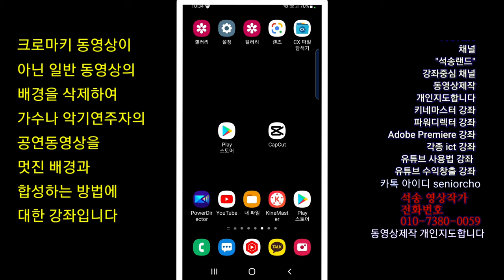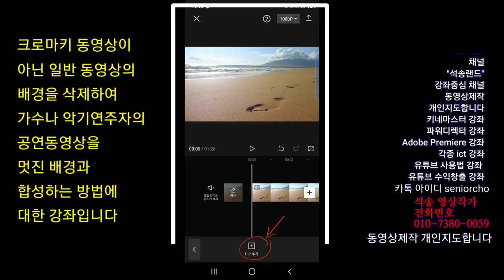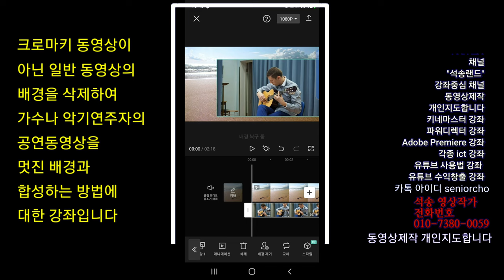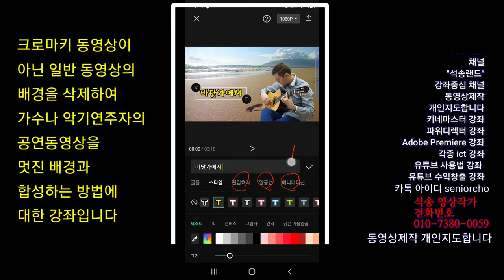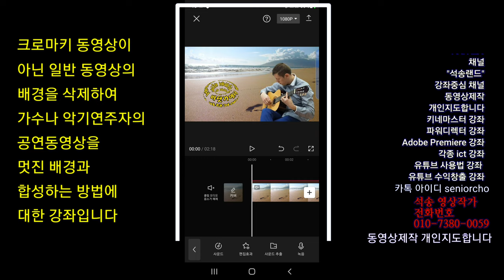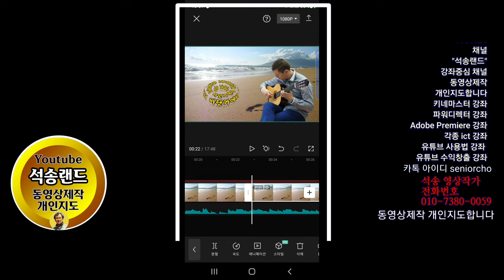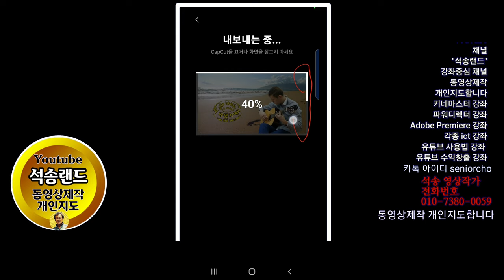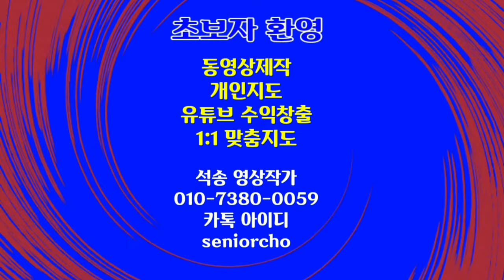(꿀팁) 크로마키 없이 배경색을 제거하여 동영상을 합성하는 방법 강연 설교 노래 악기연주 동영상 합성방법 가수노래 동영상 합성방법 CapCut 사용법 CapCut강좌1강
강연 설교 노래 악기연주 동영상을 크로마키 없이 어떤 동영상 배경이든 배경색을 제거하여 동영상을 합성하는 방법 CapCut 사용법
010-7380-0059 동영상제작 개인지도합니다

ㅡㅡㅡㅡㅡㅡ

ㅡㅡㅡㅡㅡㅡㅡㅡㅡㅡ
4시간에 동영상제작 기법 배우고 유튜브에 올리고 홍보방법까지 배웁니다.

4시간 개인지도 받으면 파워디렉터

ㅡㅡㅡㅡㅡㅡㅡㅡ